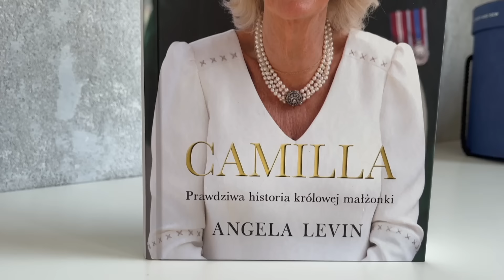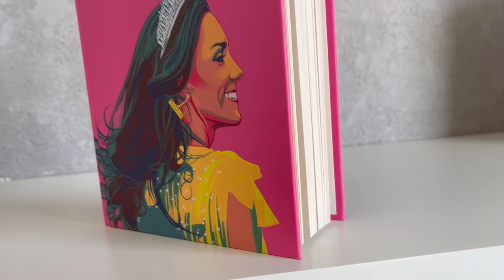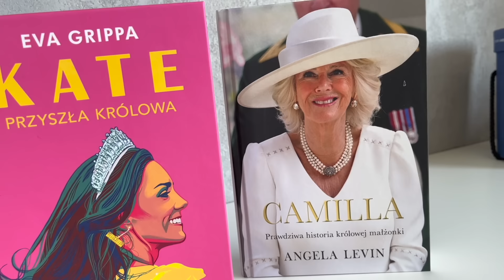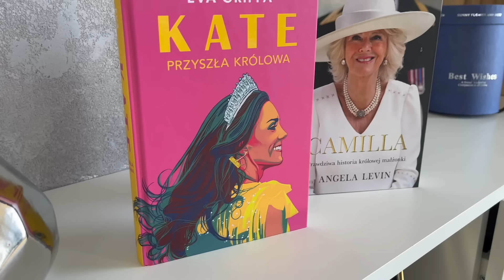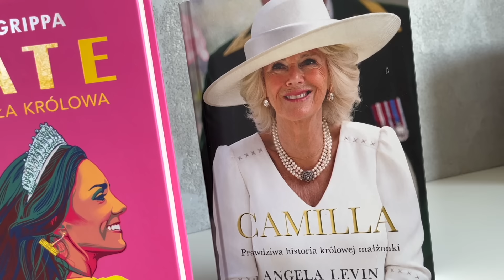Powiedział Dianie, że jest gejem? Ona groziła przekazaniem korony synowi. Biografia Króla Karola III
Z książkami zapoznacie się i możecie zamówić tutaj:
Kate:

Film poświęcony Królowi Karolowi III. Zawiera płatną promocję i powstał przy współpracy z Wydawnictwem Dolnośląskim.